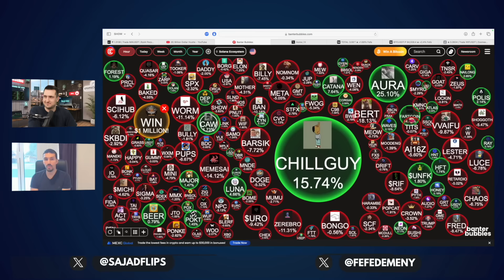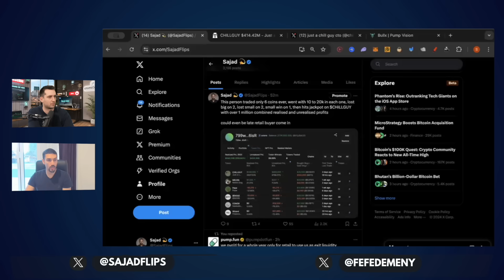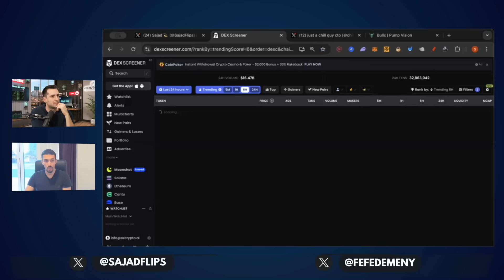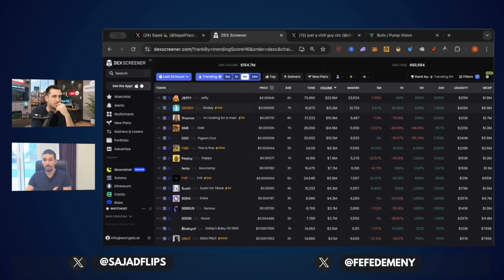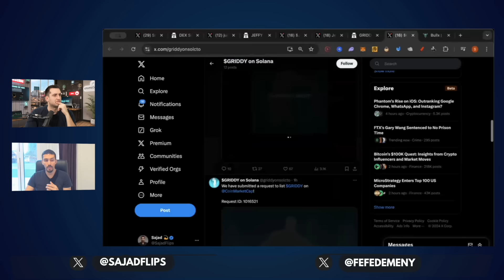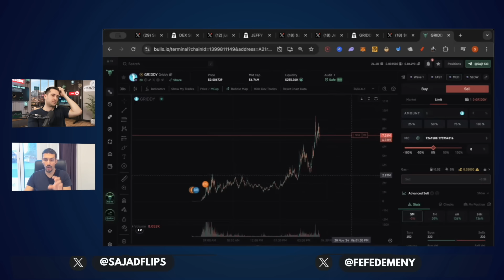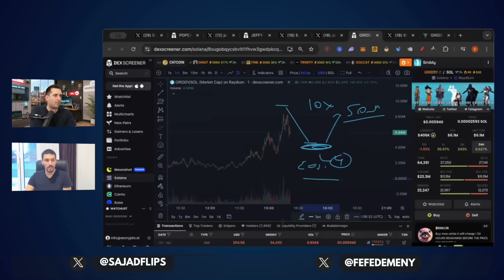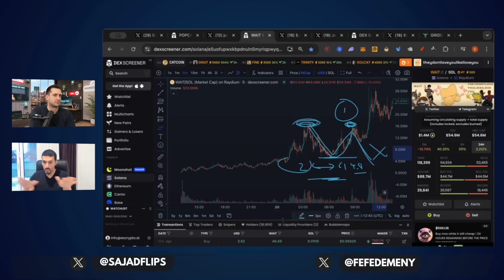His Strategy To Finding 100X Meme Coins DAILY!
If you want to know how the full-time meme degens do it, watch this inside scoop! Today, Fefe is interviewing one of the best meme coin traders in the space to find out how he finds 100x meme coins on a daily!

📺 𝗖𝗥𝗬𝗣𝗧𝗢 𝗟𝗜𝗩𝗘 𝗜𝗦 𝗛𝗘𝗥𝗘 - 𝗧𝗛𝗘 𝗡𝗘𝗪 𝗟𝗜𝗩𝗘 𝗦𝗧𝗥𝗘𝗔𝗠𝗜𝗡𝗚 𝗖𝗛𝗔𝗡𝗡𝗘𝗟 𝗙𝗥𝗢𝗠 𝗖𝗥𝗬𝗣𝗧𝗢 𝗕𝗔𝗡𝗧𝗘𝗥!

📣 𝗚𝘂𝗲𝘀𝘁

𝗙𝗘𝗔𝗧𝗨𝗥𝗘𝗗 𝗣𝗔𝗥𝗧𝗡𝗘𝗥𝗦 👇

🔥 𝗥𝗜𝗩𝗔𝗟𝗭 - 𝗕𝗨𝗜𝗟𝗗𝗜𝗡𝗚 𝗧𝗛𝗘 𝗙𝗜𝗥𝗦𝗧 𝗔𝗜 𝗜𝗡𝗧𝗘𝗟 𝗟𝗔𝗬𝗘𝗥!!!
A decentralized database providing AI ready data!

🔥 𝗖𝗢𝗜𝗡𝗪 - 𝗪𝗜𝗡𝗡𝗜𝗡𝗚 𝗟𝗘𝗚𝗘𝗡𝗗𝗦 𝗖𝗨𝗣 𝟮𝟬𝟮𝟰 - 𝗕𝗔𝗧𝗧𝗟𝗘 𝗙𝗢𝗥 $𝟭𝗠𝗜𝗟𝗟𝗜𝗢𝗡 𝗣𝗥𝗜𝗭𝗘 𝗣𝗢𝗢𝗟!!

🔥 𝗪𝗘𝗘𝗫 - 𝗡𝗢 𝗞𝗬𝗖 𝗘𝗫𝗖𝗛𝗔𝗡𝗚𝗘, 𝟬% 𝗠𝗔𝗞𝗘𝗥 𝗙𝗘𝗘’𝗦, 𝗥𝗘𝗖𝗘𝗜𝗩𝗘 𝗨𝗣 𝗧𝗢 $𝟮𝟬,𝟬𝟬𝟬 𝗜𝗡 𝗪𝗘𝗟𝗖𝗢𝗠𝗘 𝗕𝗢𝗡𝗨𝗦𝗘𝗦!!!
𝗥𝗘𝗚𝗜𝗦𝗧𝗘𝗥 𝗧𝗢 𝗝𝗢𝗜𝗡 𝗪𝗘𝗘𝗫’𝗦 𝗧𝗥𝗔𝗗𝗜𝗡𝗚 𝗖𝗢𝗠𝗣𝗘𝗧𝗜𝗧𝗜𝗢𝗡 𝗧𝗢 𝗪𝗜𝗡 𝗬𝗢𝗨𝗥 𝗦𝗛𝗔𝗥𝗘 𝗢𝗙 $𝟭𝟬,𝟬𝟬𝟬 𝗔𝗡𝗗 𝗔 𝗧𝗥𝗜𝗣 𝗧𝗢 𝗖𝗔𝗣𝗘 𝗧𝗢𝗪𝗡, 𝗦𝗢𝗨𝗧𝗛 𝗔𝗙𝗥𝗜𝗖𝗔!

🔥 𝗭𝗢𝗢𝗠𝗘𝗫 - 𝗨𝗡𝗟𝗘𝗔𝗦𝗛 𝗬𝗢𝗨𝗥 𝗧𝗥𝗔𝗗𝗜𝗡𝗚 𝗣𝗢𝗧𝗘𝗡𝗧𝗜𝗔𝗟 𝗪𝗜𝗧𝗛 𝗭𝗢𝗢𝗠𝗘𝗫!!! 𝗥𝗘𝗚𝗜𝗦𝗧𝗘𝗥, 𝗖𝗢𝗠𝗣𝗟𝗘𝗧𝗘 𝗧𝗔𝗦𝗞𝗦 & 𝗥𝗘𝗖𝗘𝗜𝗩𝗘 𝗔 𝗦𝗣𝗘𝗖𝗜𝗔𝗟 𝗕𝗢𝗡𝗨𝗦!!
Start trading with Zoomex, the go-to platform for beginners and pro traders alike! Trade like a pro, with Zoomex!

🔥 𝗪𝗜𝗡 𝗔 𝗕𝗜𝗧𝗖𝗢𝗜𝗡 𝗜𝗦 𝗕𝗔𝗖𝗞 𝗪𝗜𝗧𝗛 𝗕𝗔𝗡𝗧𝗘𝗥 𝗕𝗨𝗕𝗕𝗟𝗘𝗦! 🫧
To stand a chance to WIN 1 FULL BTC here’s what you need to do!
and place your prediction!
If your prediction is the closest on January 1st 00:00 EST on Coinbase and you’ve taken 10 trades on your account you’ll win 1 Full BITCOIN!

Crypto Banter is a live-streaming channel that brings you the hottest crypto news, market updates, and fundamentals of digital assets. Join the fastest-growing crypto trading community to get notified on the most profitable trades and the latest crypto market updates & news!!

⏱ 𝗧𝗶𝗺𝗲𝘀𝘁𝗮𝗺𝗽𝘀:
00:00 Interview with Sajad (Master of Memecoins)
01:22 Are you late if you join now, or can you still make money?
03:00 What sort of filters to use on Banter Bubbles
05:08 How does Sajad Trade
08:45 Tools used to trade memecoins
13:04 How to find memecoins?
19:12 Rivalz
20:14 How to filter through memecoins
28:45 How to set orders
36:37 How to catch big moves
42:32 Summary of how to trade memecoins